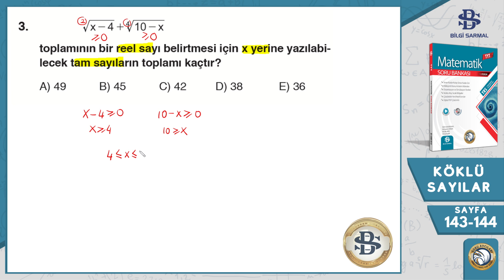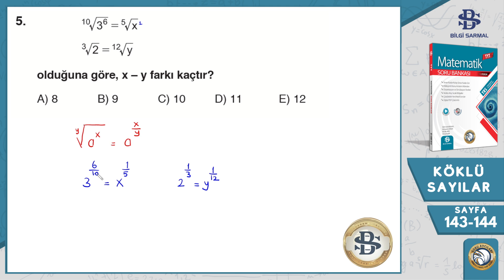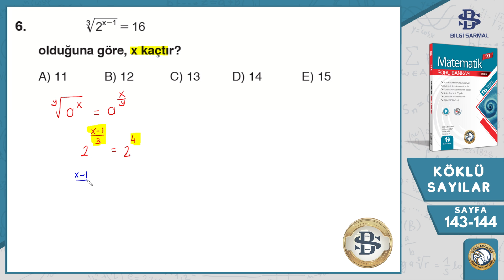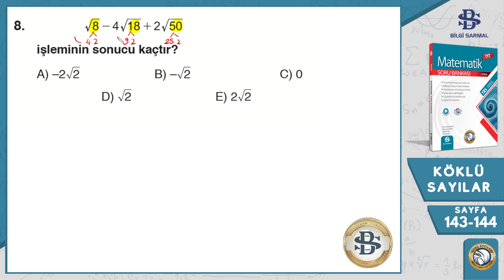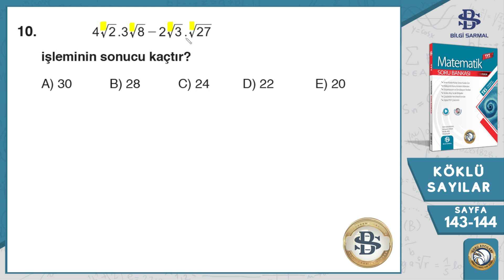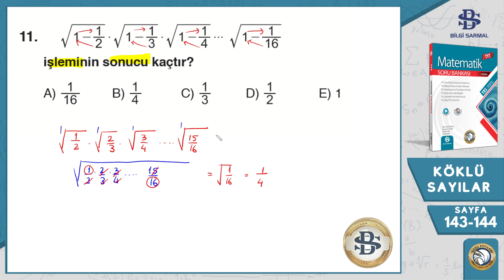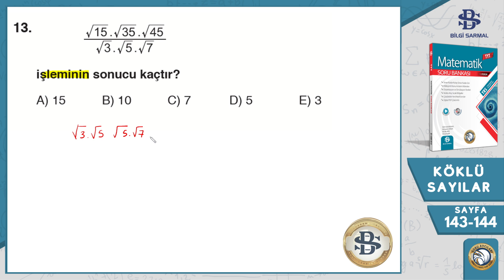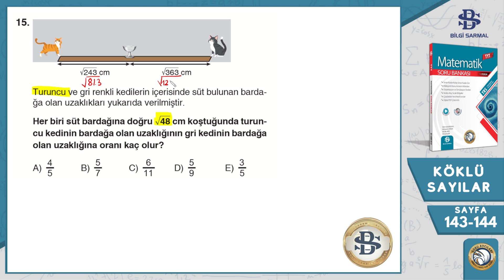Bilgi Sarmal TYT Matematik | 9.Bölüm KÖKLÜ SAYILAR | Kazanım Testi-1 | Sayfa 143-144